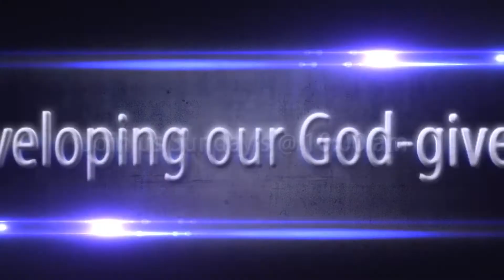Developing our Destiny by Encountering God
is a Church in Edmonton Alberta Canada that lovingly supports people in developing an intimate relationship with God, and deeper friendships with others seeking the same, while maturing the God given potential within all of us!